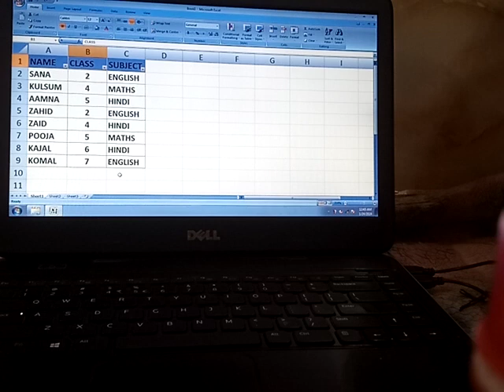Excel sheet# me bina mouse ke filter lgana sikhe# subscribe for more videos